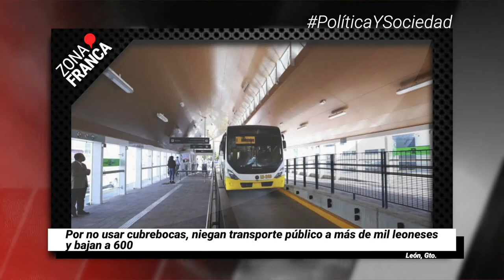Feria de León podría aplazarse hasta mediados de febrero | Breves de la Zona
- IMSS e ISSSTE han suspendido tratamiento de cáncer a mujeres guanajuatenses.
- Por no usar cubrebocas, niegan transporte público a más de mil leoneses y bajan a 600.
- Feria de León podría aplazarse hasta mediados de febrero, augura alcalde.